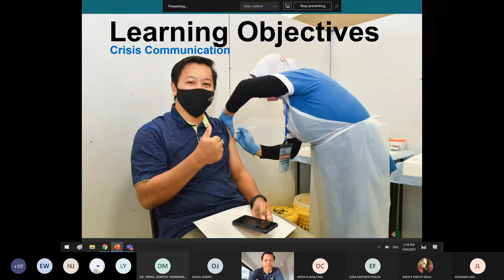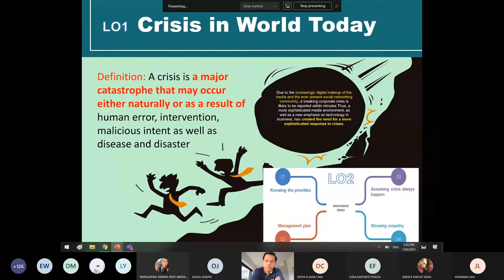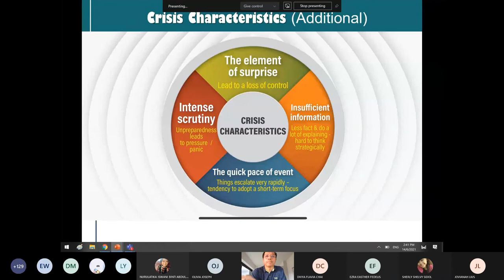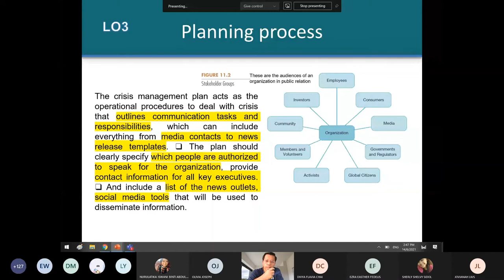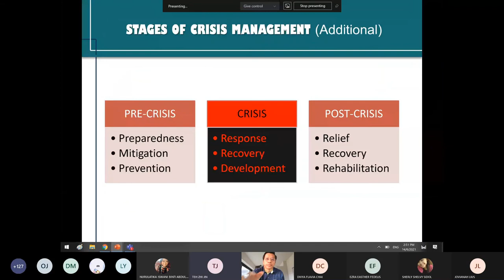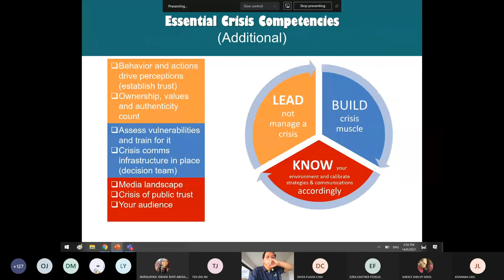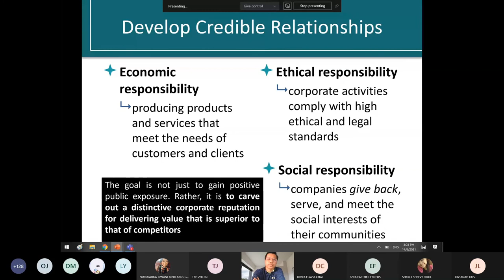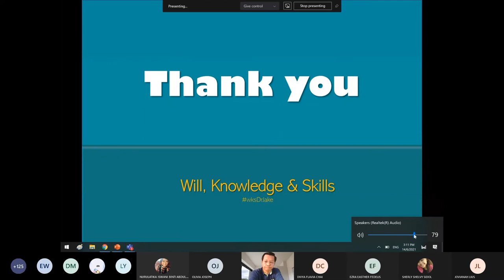DrJake Managing Crisis & Negotiation